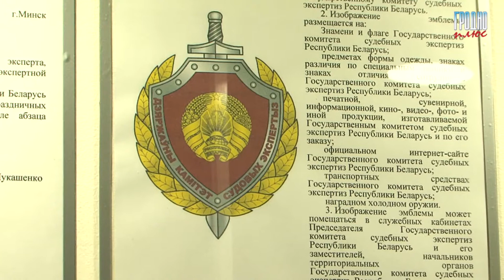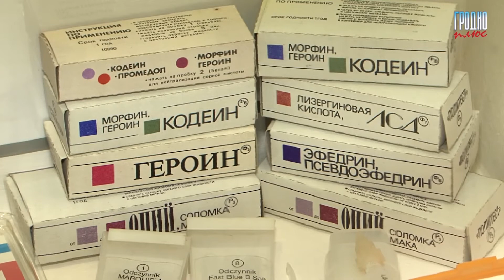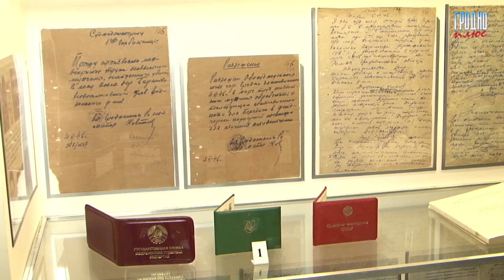В Гродно открылась музейная экспозиция посвященная истории судебной экспертизы